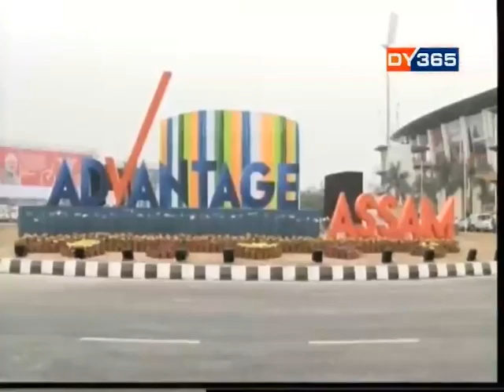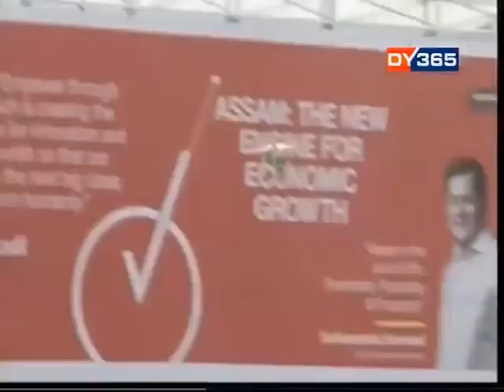24 GHANTA || Barak story